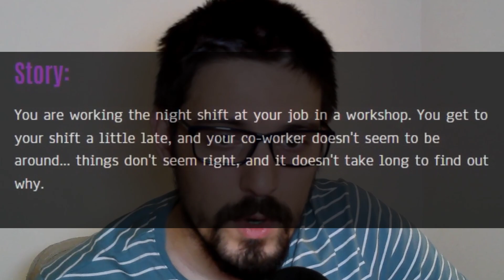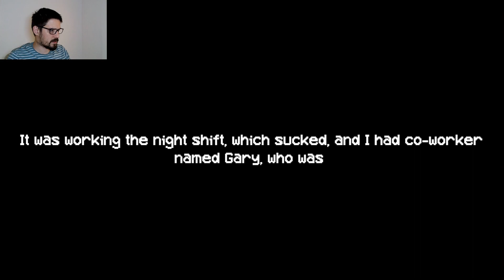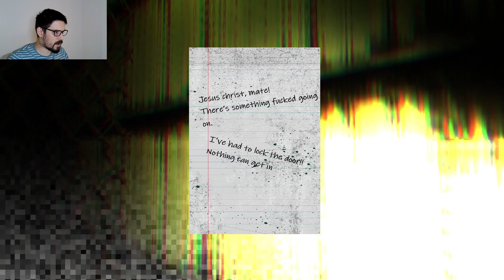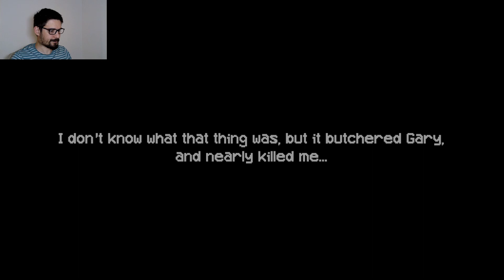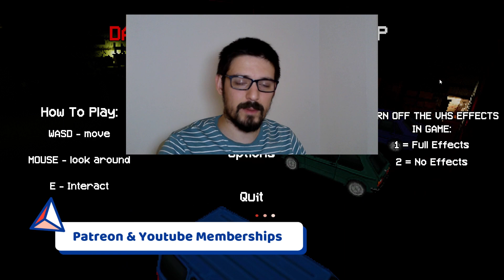Can I Escape ? | Dark Stories : The Workshop | Indie PSX Horror Game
My Equipments:
NexiGo 4K Webcam ➤
4K Benq Monitor ➤
HyperX Quadcast Microphone ➤